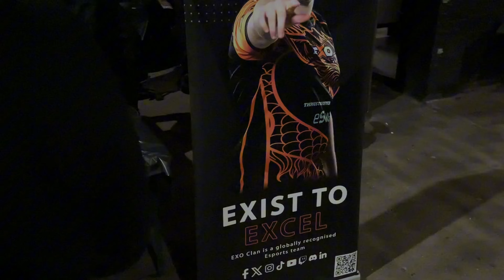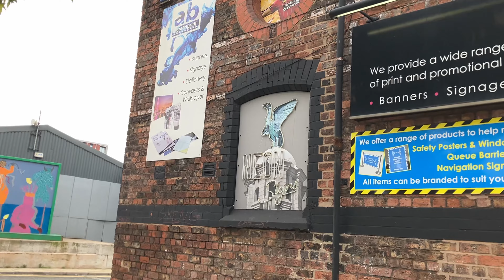FORMAT LIVERPOOL 2024 VLOG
Hey guys I am back with another brand new video for you and today I am showing you my VLOG from FORMAT gaming night life event in Liverpool! It was an awesome experience and something I definitely won’t forget, please smash the like button, comment down below and please subscribe with notifications on so you never miss an upload!

Discord - Join my server The Snake Pit!

Invicta link! Get 10% with code SnakeBeater for all your PC needs!